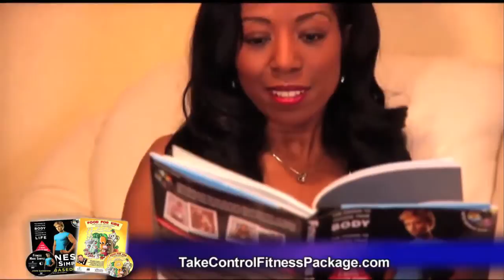TAKE CONTROL FITNESS PACKAGE Worldwide Debut